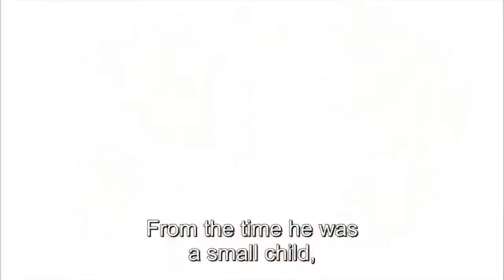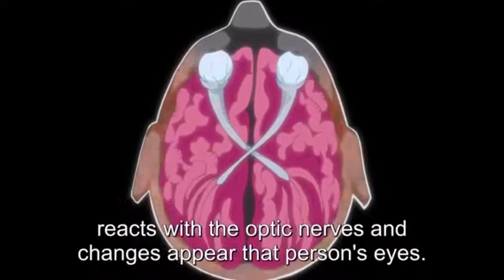Orochimaru revive a The Four Hokages / Sasuke habla con The Edo Tensei Hokages